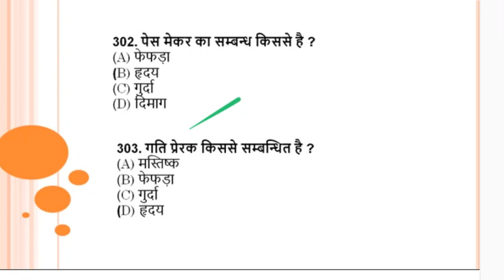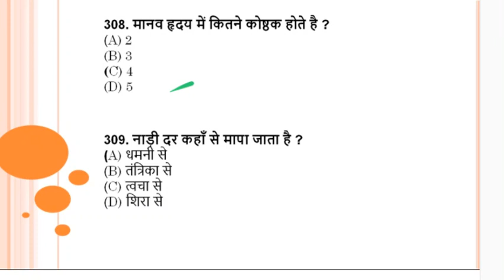Expected Biology part 15 || science MCQ questions for SSC CGL / RAILWAYS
Updated Chief Minister of India January 2019